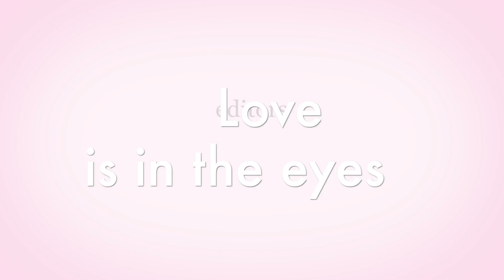EMOTION CONTACTS - COMMERCIAL 2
Check out Theory of Media Arts Commercial, EMOTION CONTACTS.